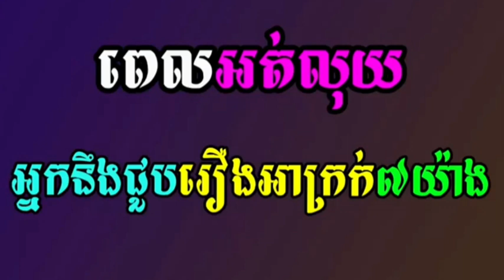A cn es#នៅពេលអត់លុយ អ្នកនិងជួបរឿងអាក្រក់7យ៉ាង